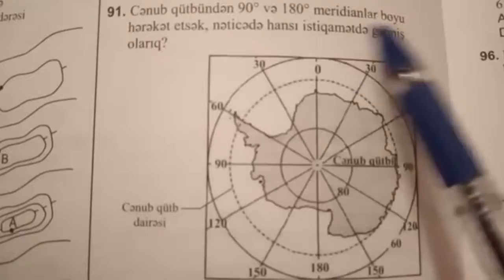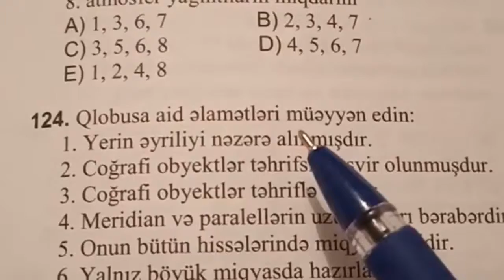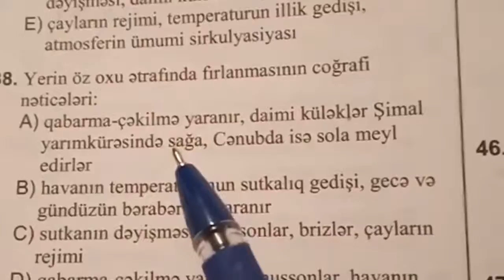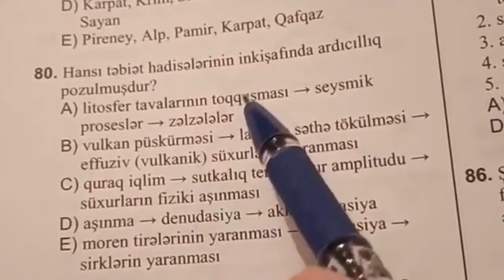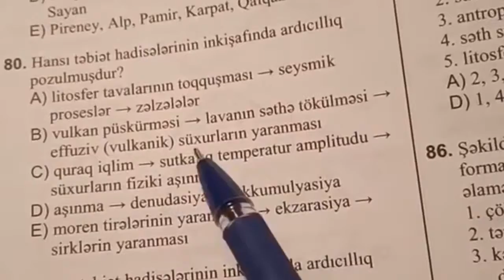İmtahanlara hazırlaşanlar üçün maraqlıdır